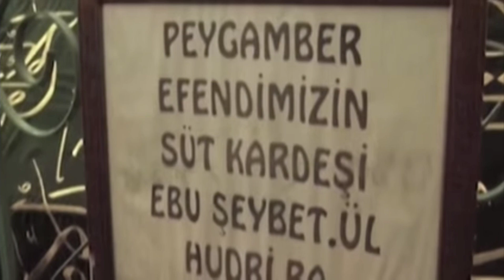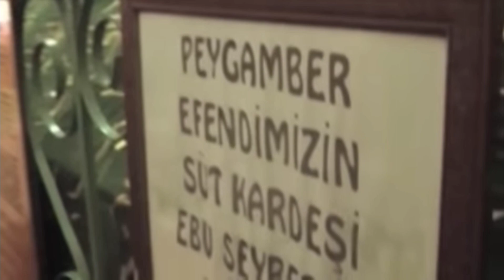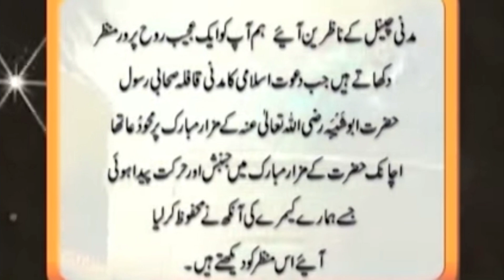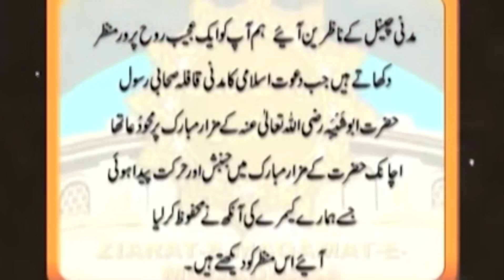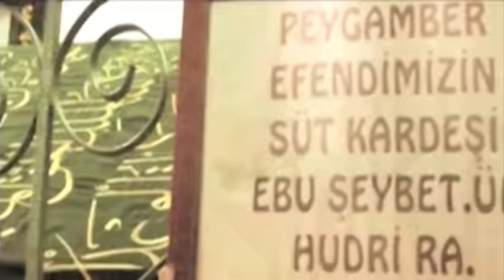ziarat Mokama te mukaddar Shah